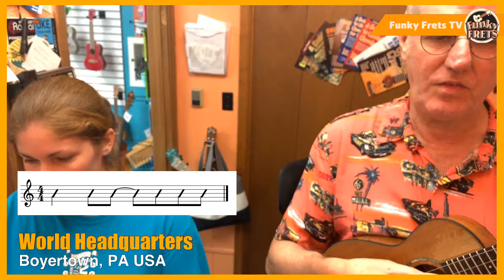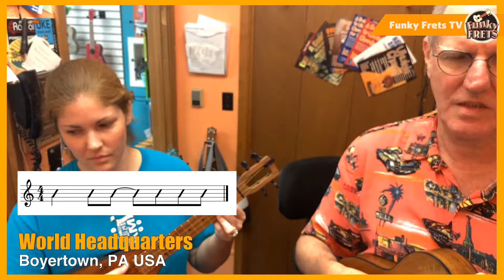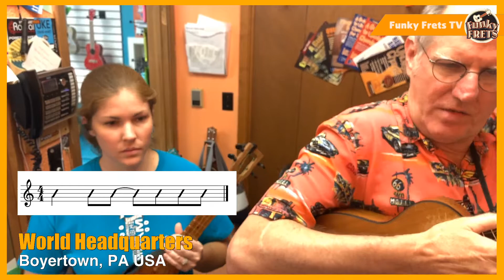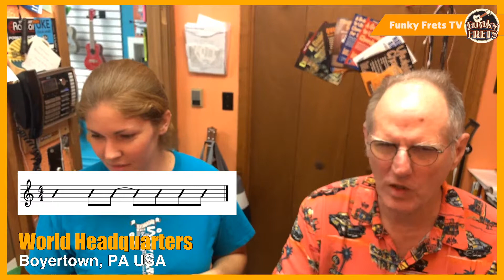Funky Frets TV - July 15, 2020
Wednesday, July 15, 2020. Join the Funky Frets Crew on the weekly Funky Frets TV show for news, trivia, weekly features, and more... There is "Always More."